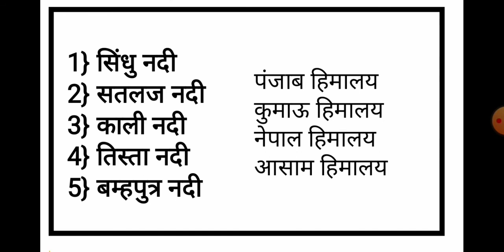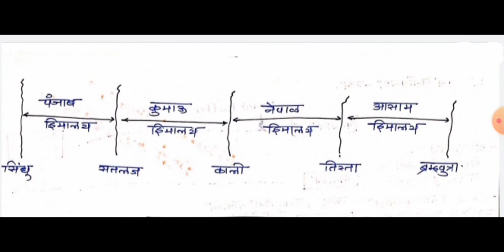हिमालय पर्वतरांगेचे प्रादेशिक व राजकीय विभाग | हिमालयाचे आडवे वर्गीकरण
All images( slide  ) used into the video are
my own.